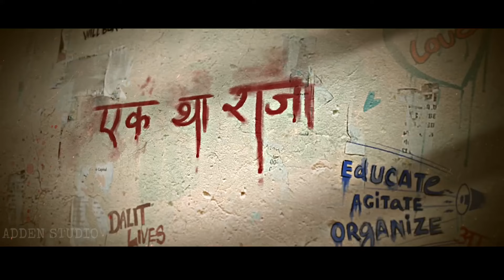DHADAK - Trailer | Triptii Dimri ,Siddhant Chaturvedi Upcoming New movie Trailer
This Video Is Concept Fan Made Trailer of DHADAK 2 - Movie trailer . Just Have Fun

Trailer mashups are when people mix different movie trailers together to make something new and creative. It's like making a fun collage with videos! These mashups can help get people excited about movies that will be coming out in the future. Movie trailers usually don't show too much of the story, but they want to make people really curious and excited to see the films.

Fan-made trailer mashups are like mixing and matching clips from movies to create a new fun video. People can choose to highlight their favorite actor or a special scene. Sometimes, they even change the whole story or turn the movie into a different type, like making a funny movie look scary!